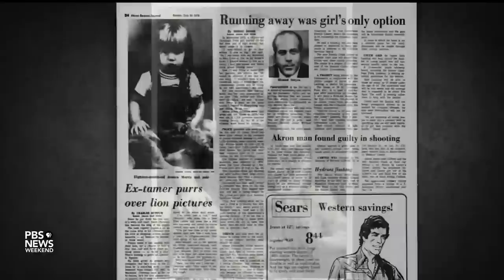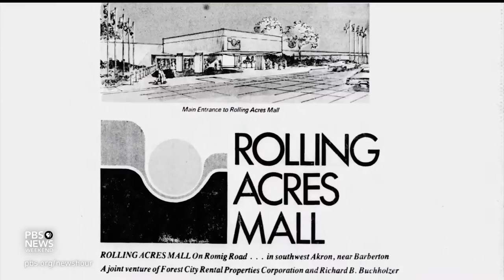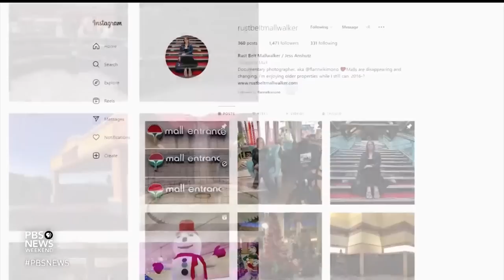Capturing America’s fading shopping malls through a photographer’s lens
Empty fountains. Quiet corridors. Shuttered storefronts. Once the bustling centers of a community’s social scene, malls aren’t the fixtures of everyday life they used to be. Ideastream Public Media in Cleveland brings us the story of how one photographer is documenting these once-grand structures.